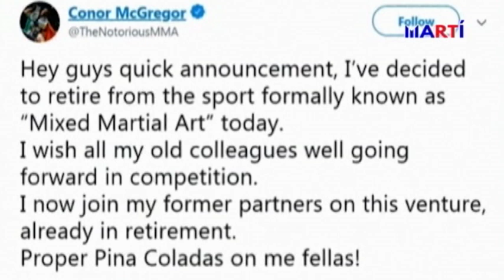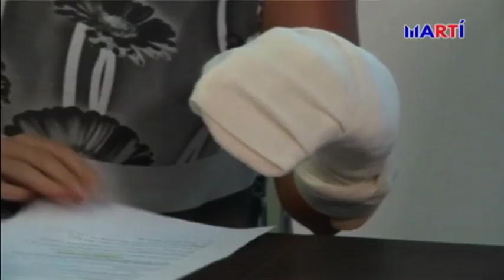Deportes Edición Nocturna | 03/26/2019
La UEFA anunció que había abierto un expediente contra Montenegro por hostigamiento racista. Jacob deGrom, reinante Cy Young de la Liga Nacional, pactó con los Mets de Nueva York un nuevo contrato por cinco años. Conor McGregor anunció en Twitter que se retira. Entre otras notas deportivas.